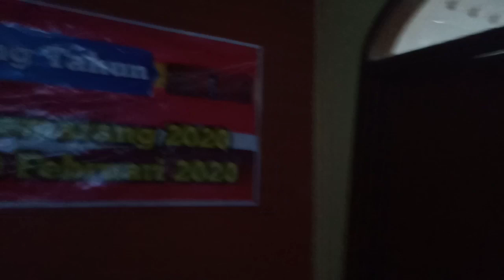WISATA USAHA KE BATU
Refresh sekaligus studi banding.  Hub.  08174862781